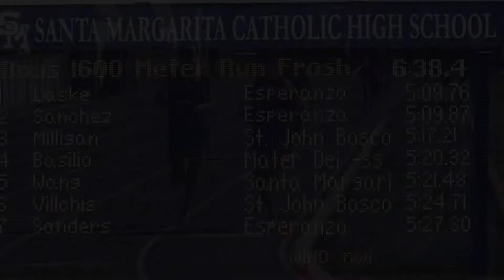2018 TF - Eagle Invite - 1600 (FrSoph Boys, Heat 1 of 2) (06-1)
This is the first of two heats of the Frosh-Soph Boys' 1600 Meters from the Eagle Invitational held at Santa Margarita Catholic High School on February 24, 2018 in southern Orange County (California).

Commentary:  Good finish to this one.  Laske and Sanchez were fast enough to place 6th and 7th in the faster heat.

Top 3 Finishers in Heat 1:
1   Seth Laske          10   Esperanza            5:09.7
2   David Sanchez     9   Esperanza             5:09.8
3   Riley Milligan        9   St. John Bosco     5:17

An indexed and YouTube-linked list of all of our videos from the 2018 Eagle Invitational will (eventually) be posted to:
                  hdRunners.com                                               (Pattie)